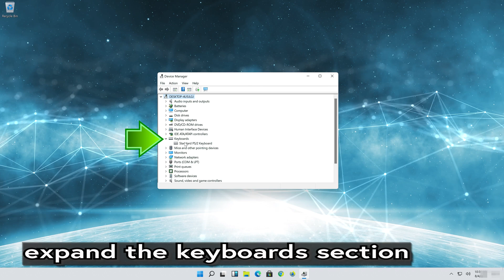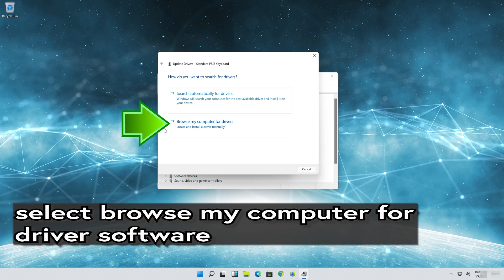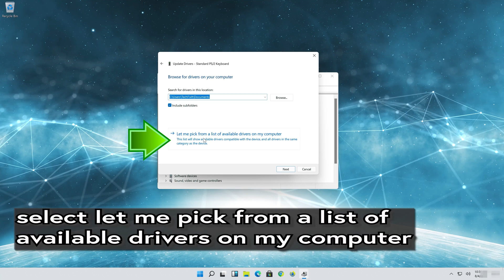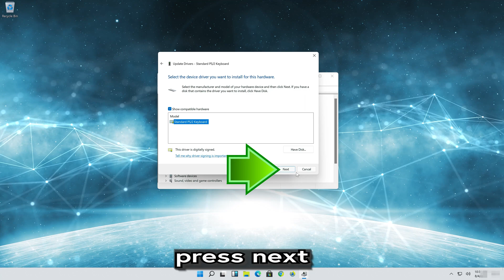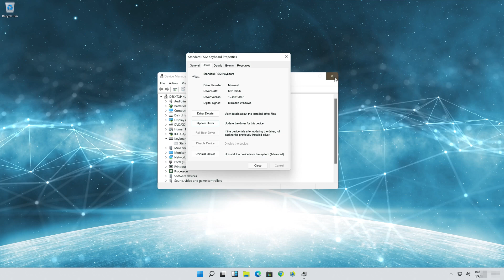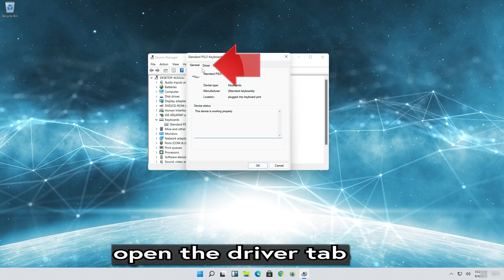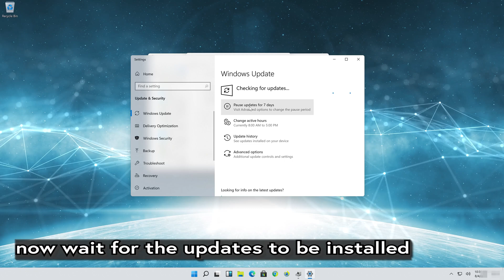Fix Control / CTRL Key Not Working on Windows 10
If your Control or Ctrl key is not working in Windows 10, there can be several potential reasons for this issue like Outdated or corrupted keyboard drivers could be causing the problem. . so Here are some steps you can take to troubleshoot and potentially resolve the problem.

CTRL Key not working for some letters Windows 10